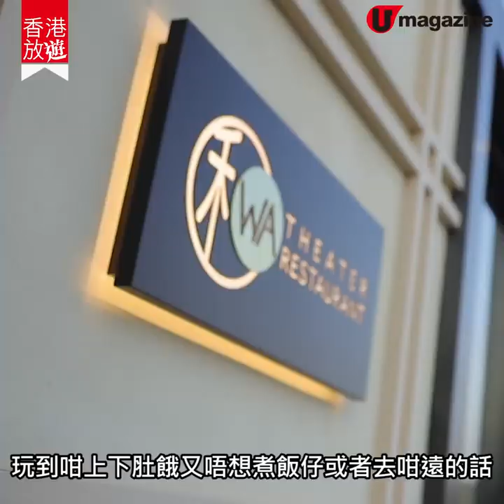【香港酒店優惠】情侶必去！西貢避世海景酒店 廚房煮飯仔、大浴缸、露台睇星星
香港人如果想盡情放鬆一下又唔想出國旅行嘅話，位於香港「後花園」西貢 嘅 The Pier Hotel 絕對係避世好選擇！超開揚 海景 、特色房間設計以及貼心服務，強烈推薦畀 情侶度假 啊！

【INFO】
The Pier Hotel
地址：香港西貢白沙灣街9號
價錢︰高級房 1,000 港元/晚起
全方位緊貼《U Magazine》社交平台